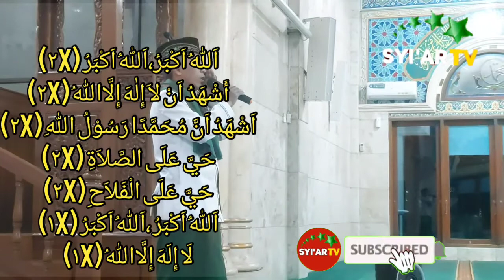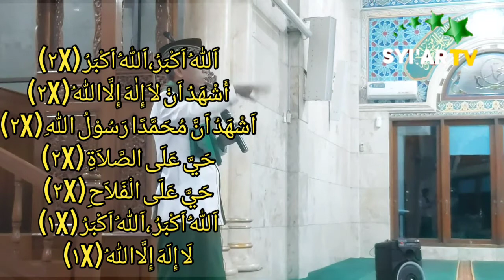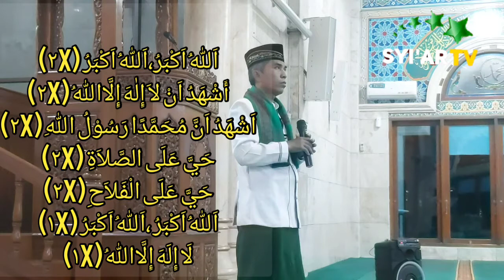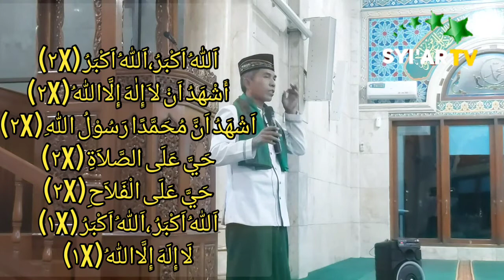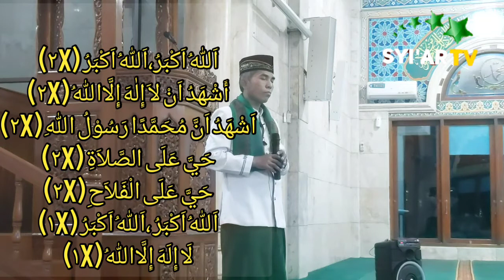Belajar Adzan Irama Rast || Adzan Merdu Irama Rast